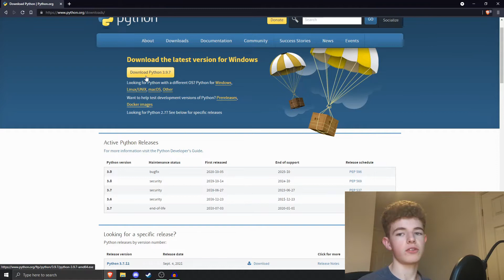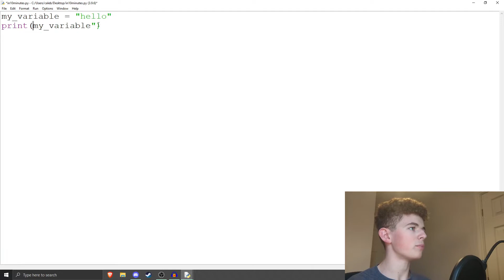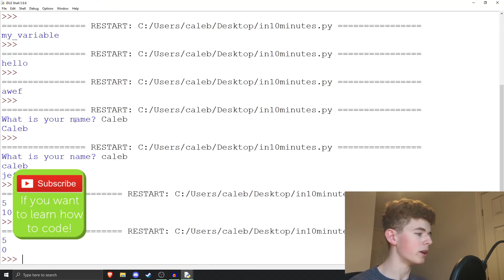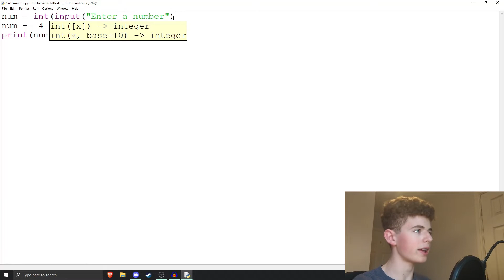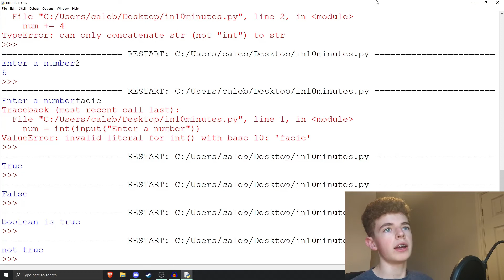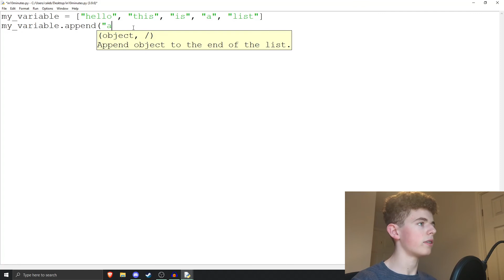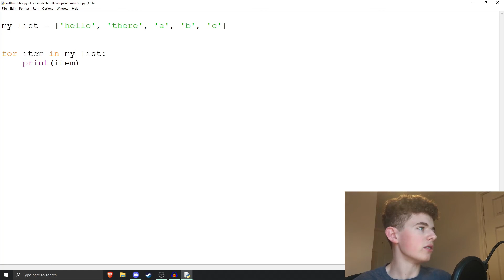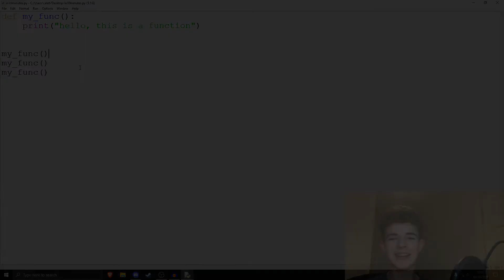Learn Python In 10 Minutes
Learn Python In 10 Minutes! This video is a Python in 10 Minutes tutorial, where you can learn python fast. I cover all the basics of python in this python tutorial.